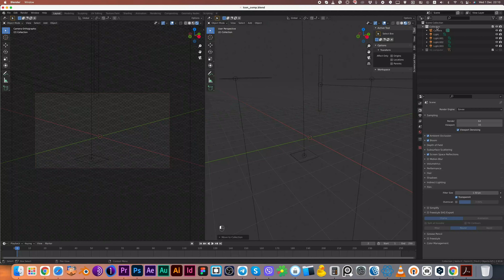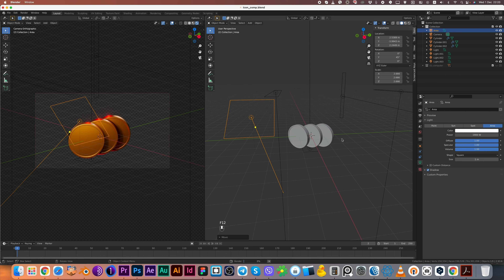Blender for designers: 3D coins icon.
Here is the modelling and shading timelapse. Enjoy! :)